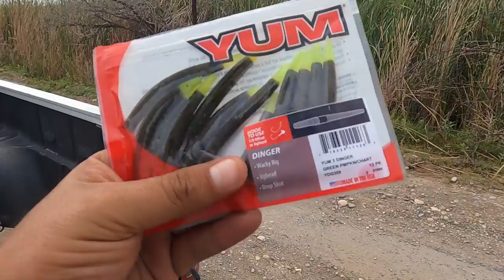Mejores señuelos para dropshot - hasta mojarras salieron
hice una pequeña session se practica para probar nuevos señuelos en dropshot, y quede sorprendido con el resultado